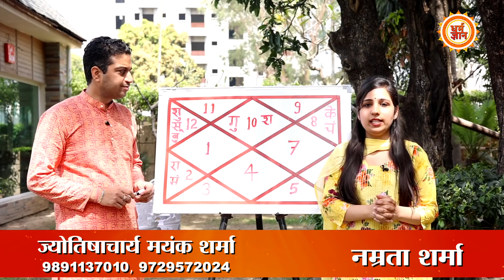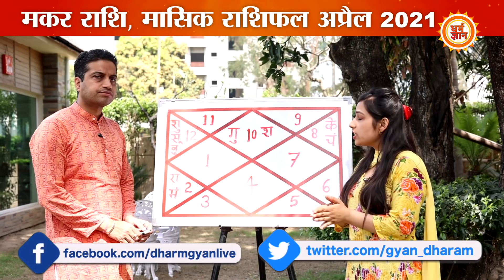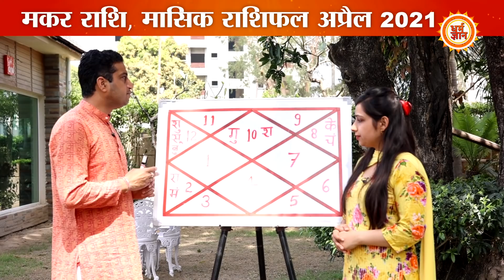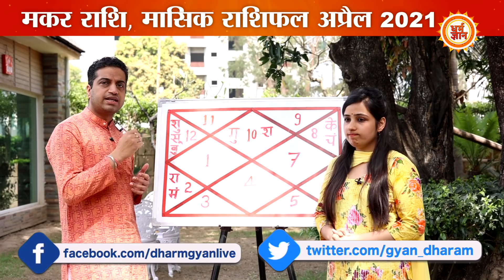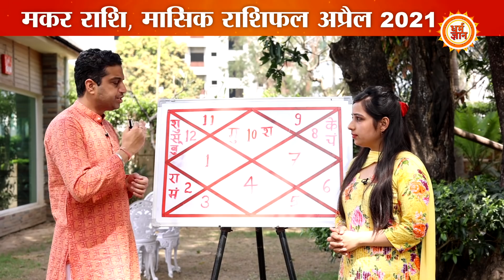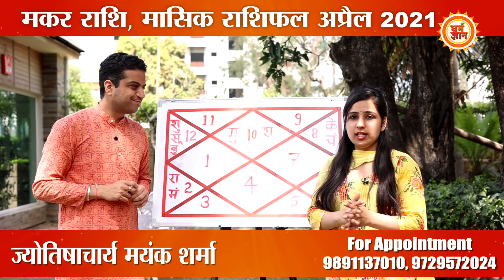April Rashifal 2021: मकर राशि से होगा गुरु का परिवर्तन, देने वाला है बड़ा लाभ|| Mayank Sharma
अप्रैल के महीने में कई ग्रह-नक्षत्र बदल रहे हैं, जिसका असर सीधा व्यक्ति जीवन पर पड़ता है। ऐसे में इस महीने धनु राशिवाले लोगों के स्वास्थ्य , करियर, आर्थिक पक्ष और संबंधों में क्या बदलाव आएगा। बता रहे हैं आचार्य मयंक शर्मा जी।